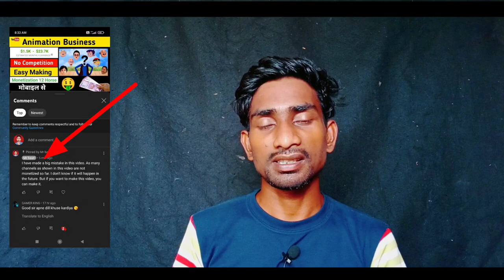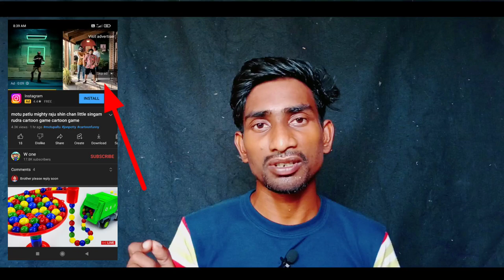Big Mistake Sorry........🙏